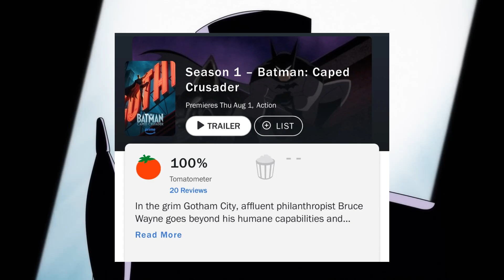THE BEST ANIMATED BATMAN SHOW! MY FIRST THOUGHTS.